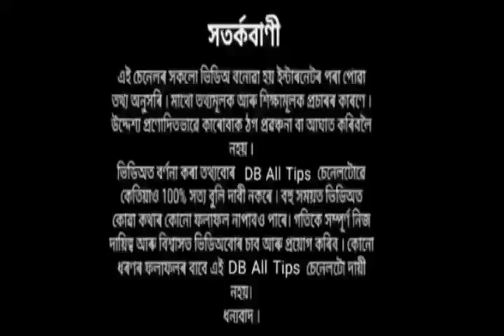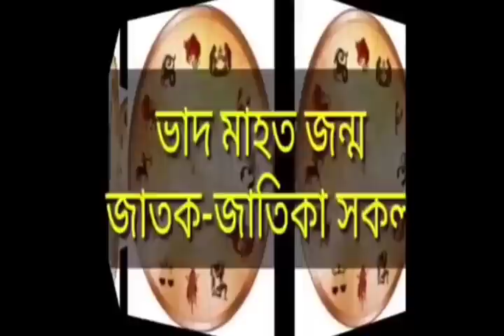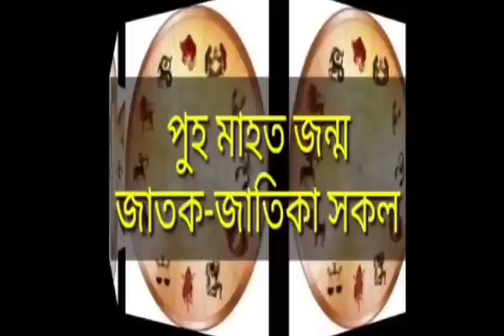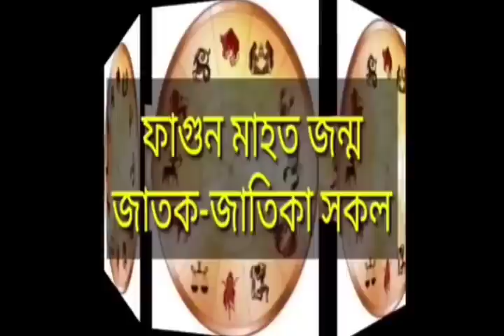আপুনি কি মাহত জন্ম হৈছিল জানিব পাৰিব আপোনাৰ নিজৰ ভাগ্য কথা ।